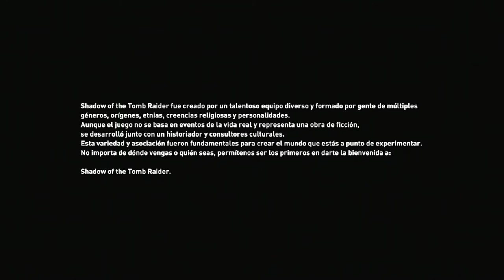Shadow of the Tomb Raider 1# Cuevas de Cozumel "México" / Introducción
Video-Guía en Español, Introducción, movimientos básicos y función de controles.

Juego lanzado en Septiembre del 2018 para plataforma PC, PS4, Xbox 360 y Xbox One.
Calidad Gráfica y Resolución: Excelente